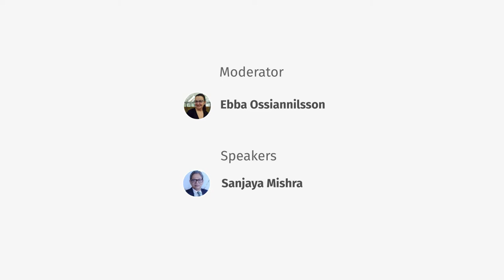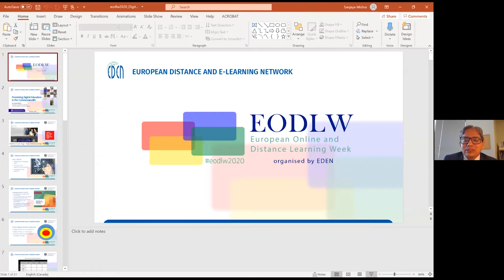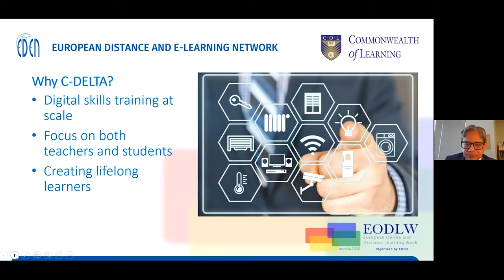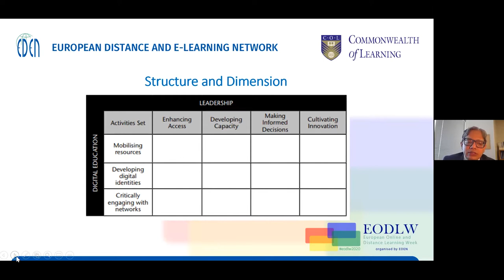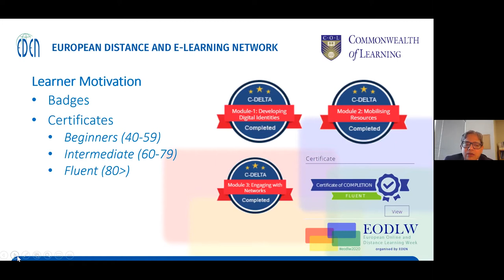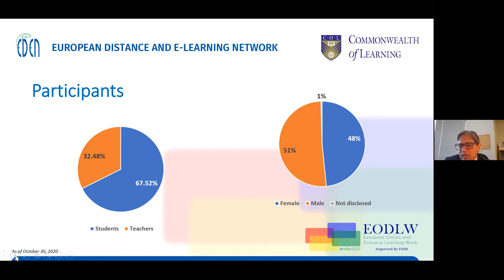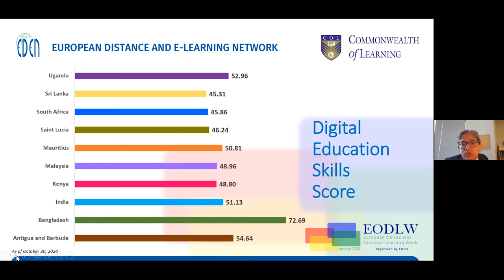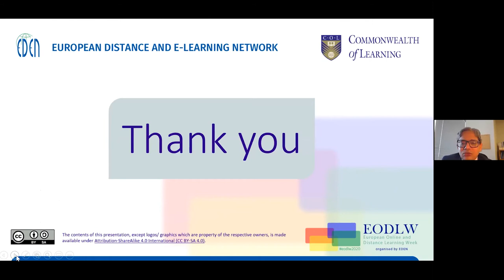EODLW2020: Promoting Digital Education in the Commonwealth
The presentation will focus on the importance of digital education skills in the contemporary world, especially in the Commonwealth. Focusing on the design, development and experiences of the Commonwealth Digital Education Leadership Training in Action (C-DELTA) framework and its implementation in the Commonwealth and beyond, it will elaborate on the efforts of COL in promoting open, distance and technology-enabled learning models and best practices. Participants will be able to contextualise these developments to the European Commission’s Digital Education Action Plan (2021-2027).

Moderator:
Ebba Ossiannilsson

Panelist:
Sanjaya Mishra
Education Specialist, Commonwealth of Learning, Canada